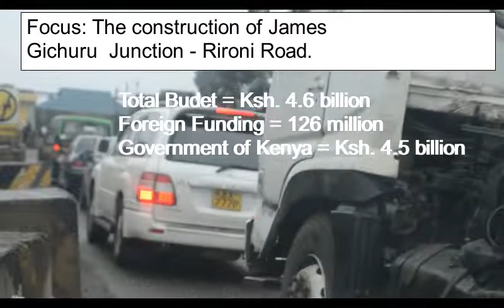Financing of James Gichuru Rironi Road Project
This is how James Gichuru Junction - Rironi Road has been financed by donors and Government of Kenya over the years.